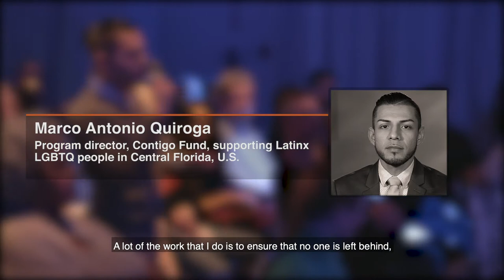Voices of LGBTQ Social Justice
Arcus Foundation partners with experts and activists who push boundaries and take risks that drive progress toward a future of respect and dignity for all. Hear from a cross-section of these brave advocates for change working to protect LGBTQ human rights.

Organizations featured:
Conexiones
Contigo Fund
Global Interfaith Network
Iranti
New York Anti-Violence Project